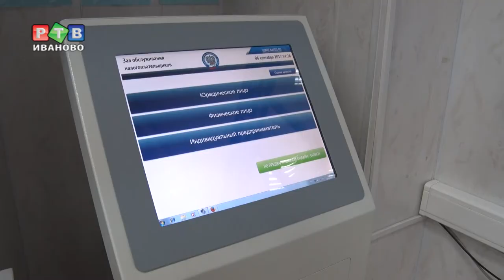Заплатить налоги до 1 октября и спать спокойно